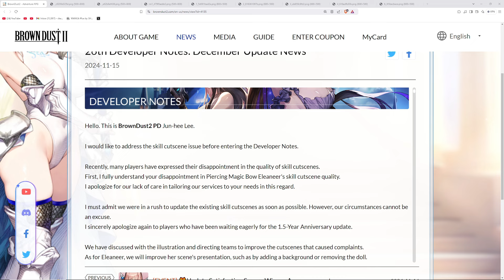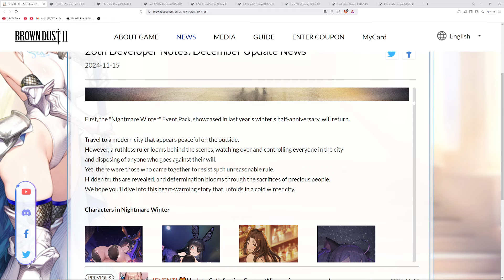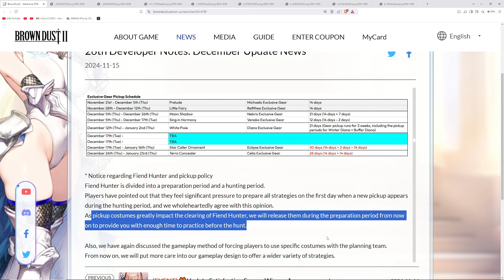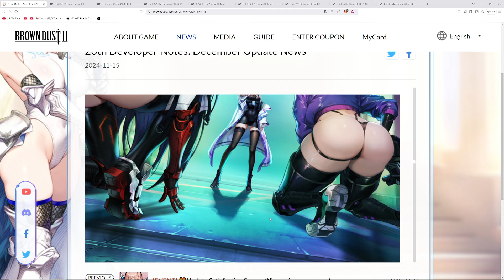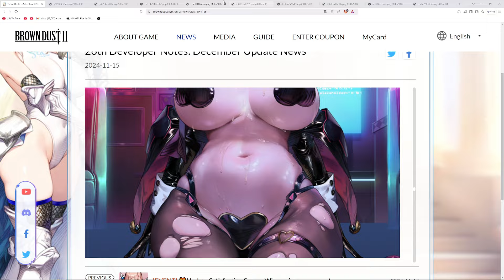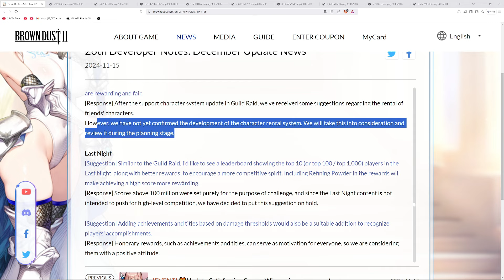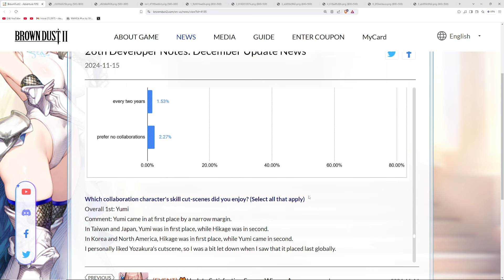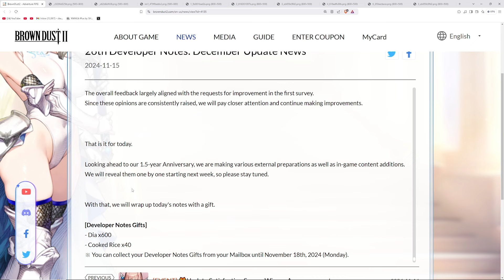Browndust2 UPCOMING 1.5 ANNI + NEW COSTUMES AND CHANGES